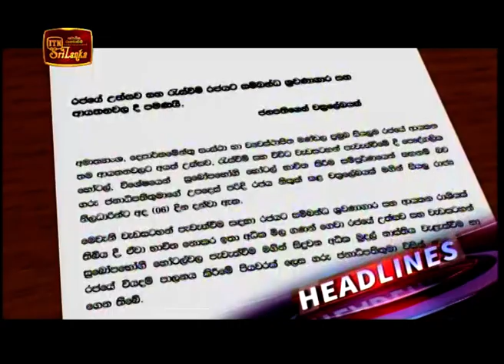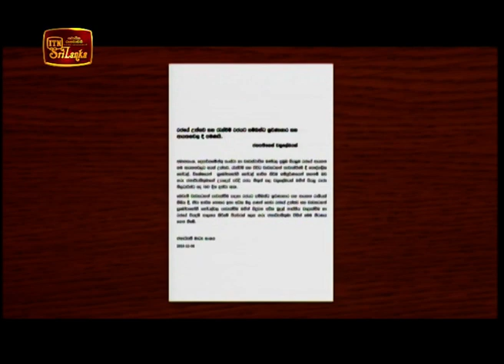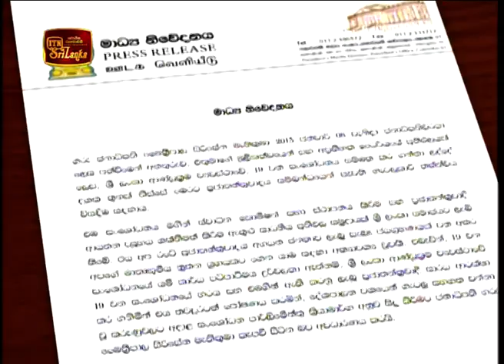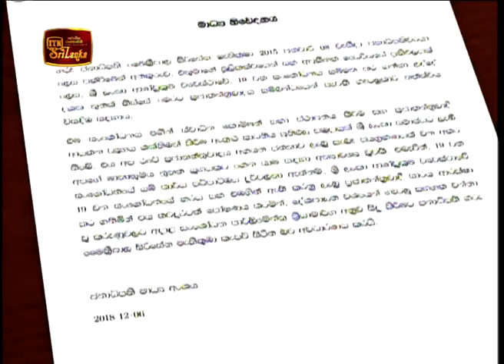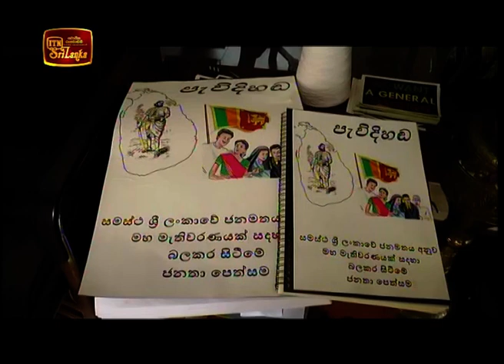ITN News 2018-12-06 | 09.30 PM